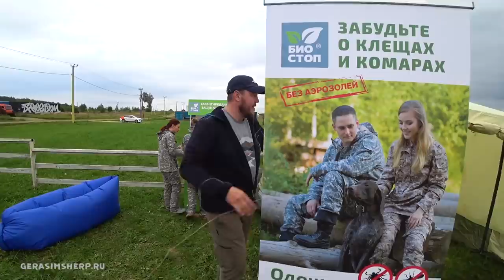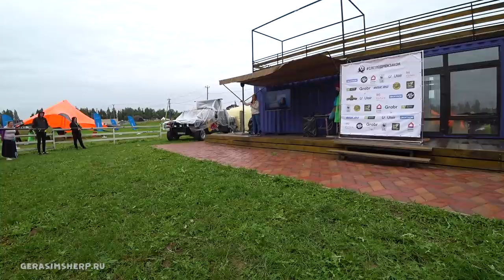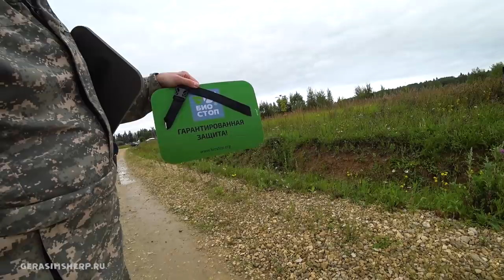Под рюкзаком! Как идти в поход без гриля?